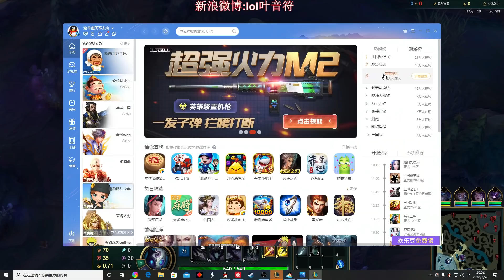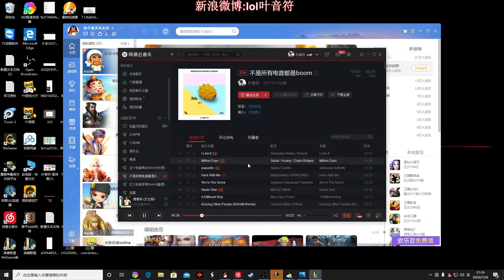【國服第一皇子 叶音符】鏡爪打野 22分鐘17層印記675射程！對面完全摸不到我 感覺有點欺負人！(vs 易大師 Master Yi) - S10 Kindred Jungle